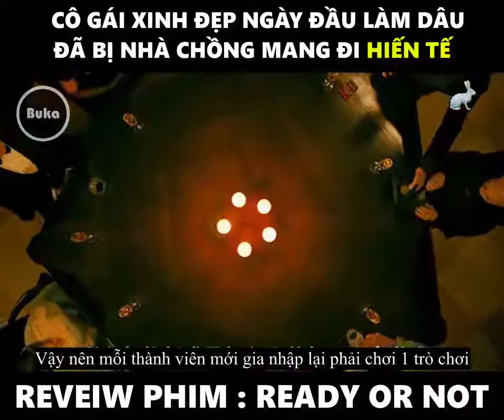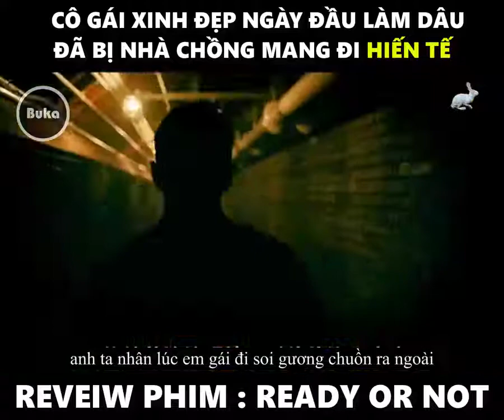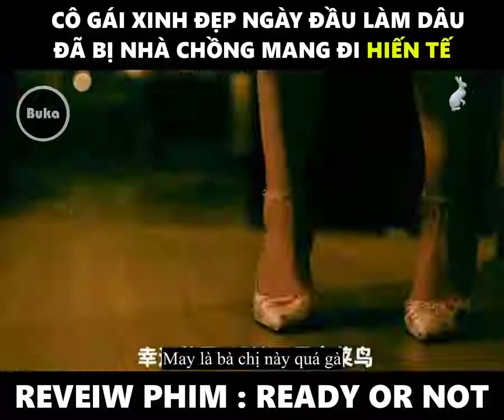REVIEW PHIM HOT _ TRÒ CHƠI GIẾT NGƯỜI _ Ready or Not